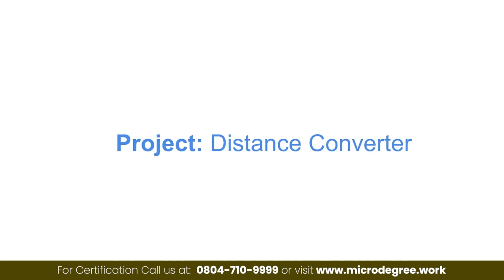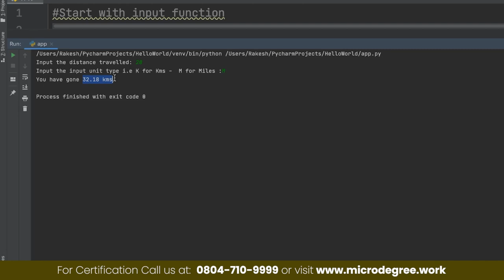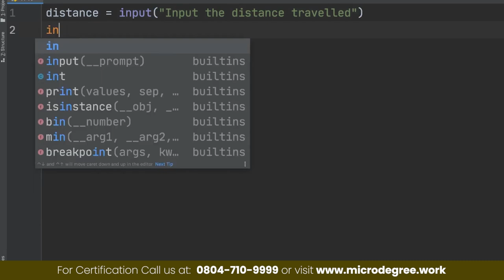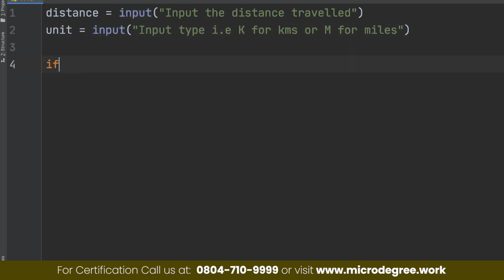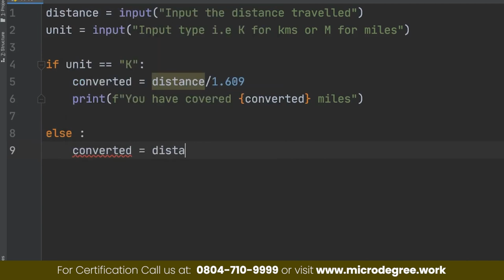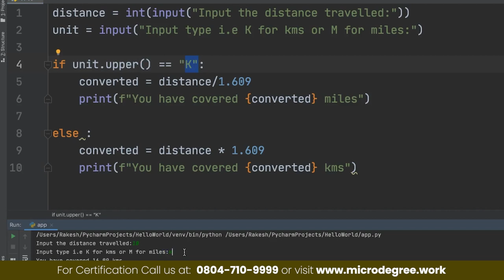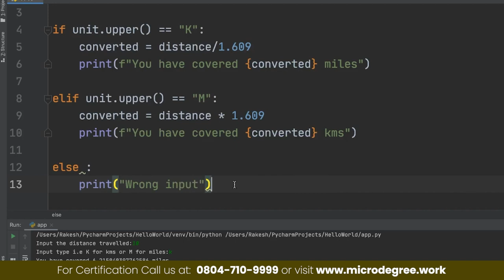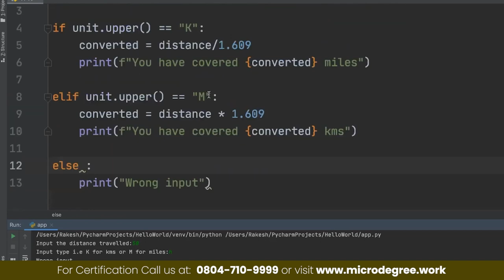Part 26 - Distance Converter using Python | Beginner Tutorial 2024 | MicroDegree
For Mentor-Led Python Full Stack Certification with Live Classes, Click the Link Below to Enroll 👇

Free Python Masterclass for kannadigas - Increase your salary with Python
Enroll for Free and get certified :

Free DeVOps Masterclass for kannadigas - Increase your salary with DevOps

👋 Hi, I'm Rakesh, Co-founder of MicroDegree, and I’m thrilled to welcome you to Part 26 of our Python course! 🚀 In this session, we’ll build a Distance Converter using Python — a hands-on project designed to teach you how to work with user inputs, conversions, and mathematical operations.

Explained entirely in Kannada for easy understanding, we’ll cover how to take input distances, apply conversion formulas, and display the results in different units. 🖥️💡

🎯 By the end of this video, you'll be able to create a Python program that converts distances between kilometers, miles, and meters — a real-world coding application that strengthens your programming foundation. 🐍✨

Let’s dive into building a Distance Converter and advance your Python skills! 🚀

🚀 MicroDegree is an online platform that teaches programming and job-ready IT skills in Kannada, empowering local talent from tier 1 & tier 2 cities to connect with the right job opportunities. 💼✨